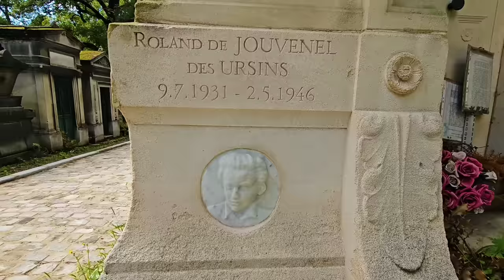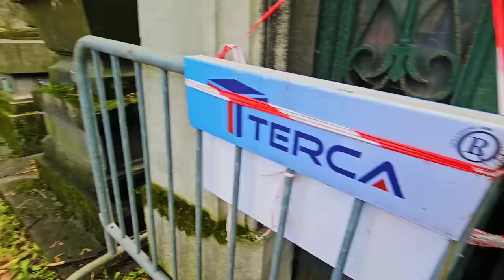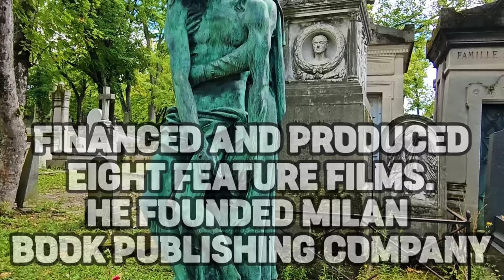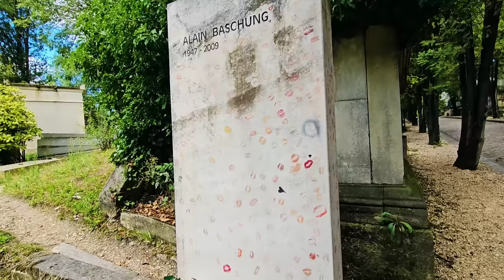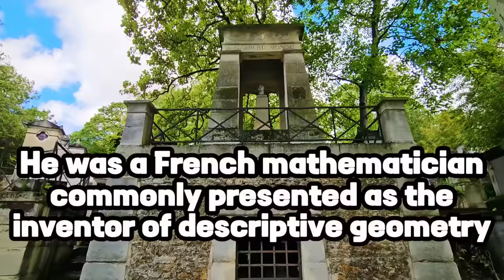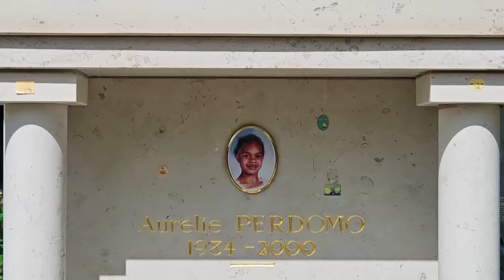Père-Lachaise Cemetery | Peeping Into Mausoleums | Part 1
The cemetery of Père Lachaise opened in 1804 and takes its name from the confessor to Louis XIV, Père François de la Chaise (1624–1709), who lived in the Jesuit house rebuilt during 1682 on the site of the chapel. The property, situated on the hillside from which the king watched skirmishing between the armies of the Condé and Turenne during the Fronde, was bought by the city in 1804. Established as a cemetery by Napoleon during that year, plans were laid out by Alexandre-Théodore Brongniart; the property was later extended. Napoleon, who had been proclaimed Emperor by the Senate three days earlier, had declared during the Consulate that "Every citizen has the right to be buried regardless of race or religion".

After the closing of the Holy Innocents' Cemetery on 1 December 1780 and as the city graveyards of Paris filled, several new, large cemeteries, outside the precincts of the capital, replaced them: Montmartre Cemetery in the north, Père Lachaise in the east, and Montparnasse Cemetery in the south. Near the middle of the city is Passy Cemetery.

The French officials approved the transformation of 17 hectares of Mont-Louis into the Cemetery of the East in 1803 and the work was given to neoclassical architect Alexandre-Theodore Brongniart. He used English-style gardens as inspiration, designing the cemetery with uneven paths adorned with diverse trees and plants and lined with carved graves. He anticipated various funerary monuments but only one was finally built: the grave of the Greffulhe family, in a refined neo-Gothic style.

At the time of its opening, the cemetery was considered to be situated too far from the city and attracted few funerals. Moreover, many Roman Catholics refused to have their graves in a place that had not been blessed by the Church. In 1804, the Père Lachaise contained only 13 graves. The next year there were 44 burials, with 49 during 1806, 62 during 1807 and 833 during 1812. Consequently, the administrators devised a marketing strategy to improve the cemetery's stature: in 1817, with great fanfare, they organized the transfer of the remains of Jean de La Fontaine and Molière to the new resting place. Then, in another great spectacle, the purported remains of Pierre Abélard and Héloïse d'Argenteuil were also transferred to the cemetery along with their monument's canopy made from fragments of the abbey of Nogent-sur-Seine. By tradition, lovers or lovelorn singles leave letters at the crypt in tribute to the couple or in hope of finding true love.